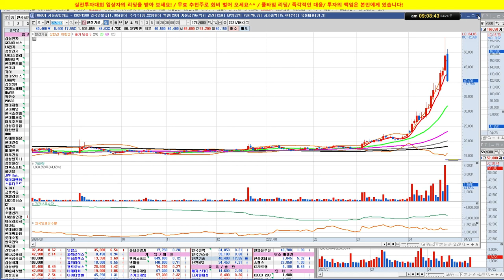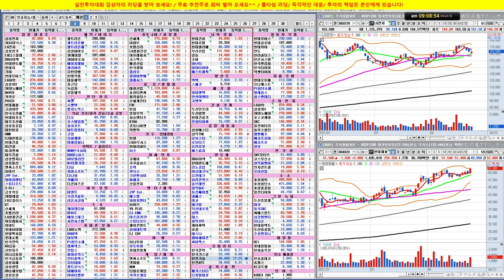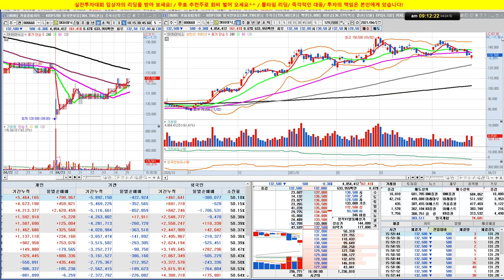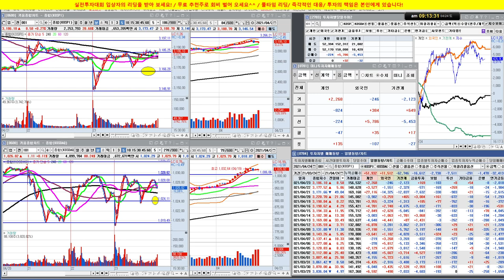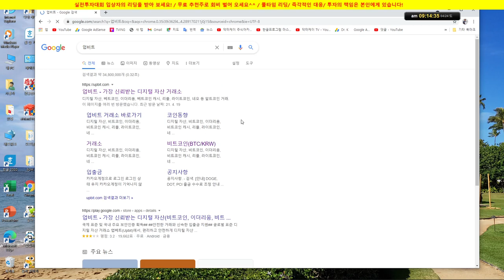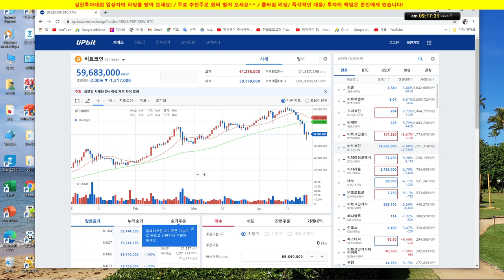업종 대표주 분석 & 비트코인 8천만원 목표치 달성 이후 폭락/실전투자대회 입상자 닥터케이의 주식방송/21/04/24